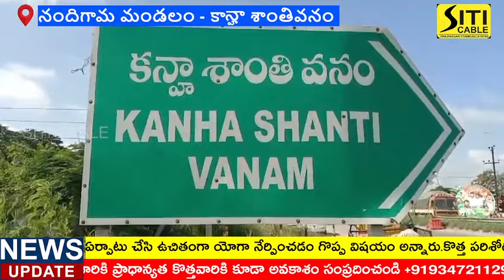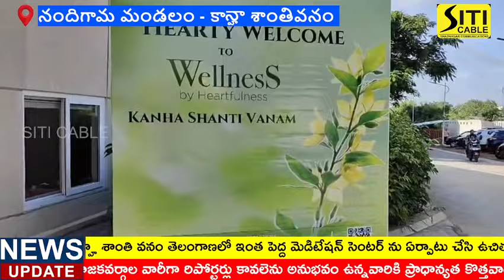కాన్హా శాంతి వనంలో వెల్ నెస్ సెంటర్ ను ప్రారంభించిన తెలంగాణ రాష్ట్ర ఉప ముఖ్యమంత్రి బట్టి విక్రమార్క.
*కన్హా శాంతి వనంలో వెల్ నెస్ సెంటర్ ను ప్రారంభించిన డిప్యుటీ సీఎం బట్టి విక్రమార్క*

రంగారెడ్డి జిల్లా షాద్ నగర్ నియోజకవర్గం కాన్హా శాంతి వనంలో వెల్ నెస్ సెంటర్ ను డిప్యుటీ సీఎం మల్లు బట్టి విక్రమార్క ప్రారంభించారు. ఆయనతో పాటు షాద్ నగర్ ఎమ్మెల్యే వీర్లపల్లి శంకర్, కాన్హా శాంతివనం దాజి పాల్గొన్నారు. ప్రారంభం అనంతరం డిప్యుటీ సీఎం మల్లు బట్టి విక్రమార్క మాట్లాడుతూ... . ప్రస్తుత కాలంలో ప్రతి ఒక్కరికి ఆరోగ్యం పట్ల జాగ్రత్త అవసరం అన్నారు. కాన్హా శాంతి వనం తెలంగాణలో ఇంత పెద్ద మెడిటేషన్ సెంటర్ ను ఏర్పాటు చేసి ఉచితంగా యోగా నేర్పించడం గొప్ప విషయం అన్నారు.  కొత్త పరిశోదనలు చేస్తూ రైతులకు మేలు చేస్తురన్నారు. క్రీడా మైదానాలు, వ్యాయామం పాలు రకాలుగా ప్రజలకు అందుబాటులోకి తేవడం మంచి విషయం అన్నారు.